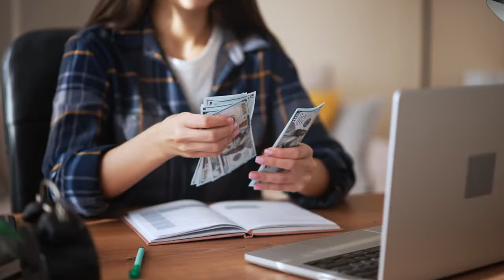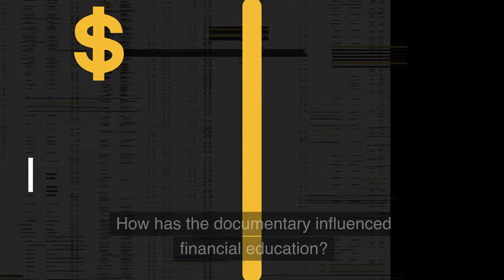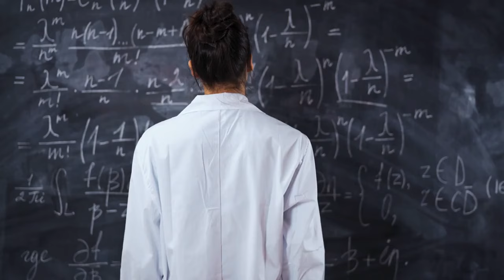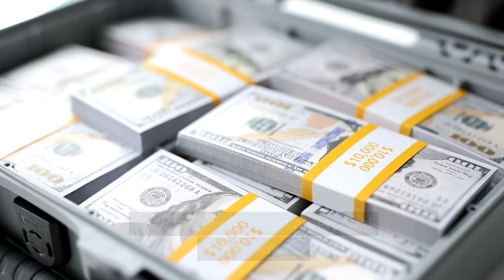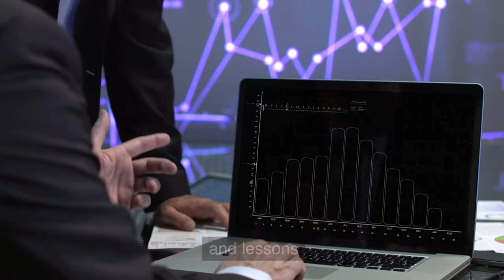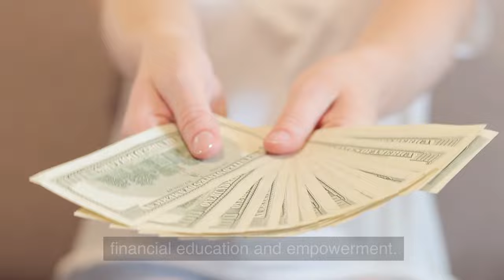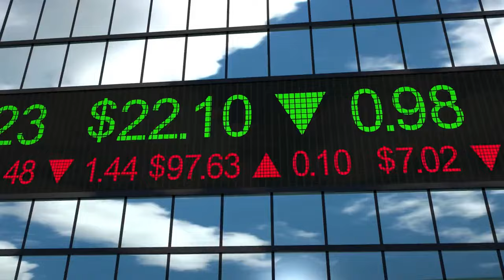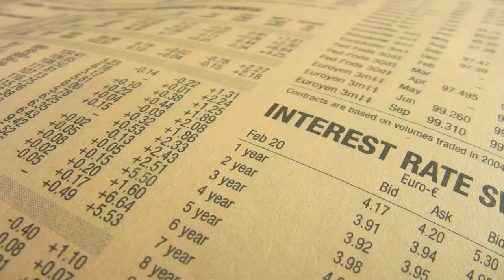Unlocking Riches: New Money Financial Wealth Documentary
In this video, we are going to learn today. About Unlocking Riches: A New Money Financial Wealth Documentary: A Lot of Things Go to Grab a Cup of Coffee.

Hello guys. "Explore the groundbreaking 'Unlocking Riches: New Money Financial Wealth Documentary.' Uncover the secrets of modern wealth creation and financial strategies in this insightful review." Discover groundbreaking strategies for financial success in the "New Money" documentary.

Your journey to wealth starts here! "New Money" unveils the dynamic world of wealth creation. Watch now for exclusive tips on building your financial empire. Learn from the experts in financial wealth with "New Money." Got it! I have noted the text for your reference. Dive into the secrets of the wealthy with the "New Money" documentary. Essential viewing for aspiring millionaires! "Unlocking Riches: A New View on Financial Wealth: A Documentary Review" In this video, we will learn today. About Unlocking Riches: New Money Financial Wealth Documentary: Many people go to grab a cup of coffee. What is new money in the context of this documentary? New money refers to wealth created through innovative, modern methods instead of traditional, generational wealth. Who are some of the key personalities featured in the documentary? The documentary features tech entrepreneurs, investment experts, and fintech innovators. What are some of the investment strategies discussed? The documentary covers a range of strategies, from traditional stock market investments to innovative fintech solutions. How does the documentary address the risks associated with new money? It discusses risk management strategies and the importance of being informed and strategic. Can the average person apply the insights from the documentary? Yes, the documentary provides practical advice and strategies that individuals at different levels of financial expertise can apply. How does the documentary address the role of technology in wealth creation? It explores fintech innovations and their impact on investment strategies and wealth management. What does the documentary say about sustainability in investing? It emphasizes the importance of sustainable and socially responsible investing, aligning financial success with ethical practices. Is the documentary suitable for those new to finance? I've saved the text "was asked" for you. I've saved the text "was asked" for you. I've noted down the sentence "It is designed" for you. Let me know if there's anything else you need. I've saved it for you! to be accessible to beginners while providing value to those with more financial experience. How has the documentary influenced financial education? It's used as a teaching resource in financial education, helping to explain complex concepts in a relatable way. Are there any criticisms of the documentary? Some critics argue it may oversimplify complex financial concepts or the accessibility of new money opportunities.
👇 Keep reading for more insights: Unlocking Riches: New Money Financial Wealth Documentary

0:00 Intro
0:00 Hello guys, welcome to my channel. explore
0:03: the groundbreaking unlocking riches
0:05 Money Financial Wealth documentary
0:38 Wealthy with the New Money documentary
1:35 management strategies and the importance
2:03 Investment emphasizes the importance of
2:37 Complex financial concepts, or the
2:59 on wealth accumulation in the 21st
3:57 technology and economic theory
4:38 Economy the documentary explores the
5:15 who have successfully navigated the new
5:58 Literacy in the Era of New Money
their financial journeys, it provides
teaching the principles of modern
6:54 Institutions and financial advisers have
7:25 The government policies in shaping the
8:09 Growth with ethical values and inspiration
8:39 Creation or glosses over average
8:57 Understanding and navigating the ever
9:30 and participating in the dynamic world